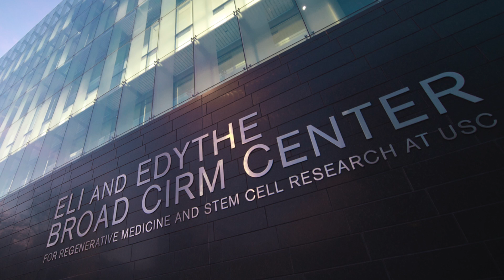Neil Segil uses stem cells to seek treatments for hearing loss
USC Stem Cell researcher Neil Segil seeks ways to treat hearing loss and balance disorders through the regeneration of inner ear cells.

His lab explores why lost sensory cells don’t naturally regenerate in humans, even though they do in non-mammals such as birds and lizards. To better understand these delicate cells, the lab studies how they develop and shape the complex structures of the inner ear, and can later be damaged by environmental factors, including loud noises, antibiotics andchemotherapy drugs.

Segil is also collaborating with USC Stem Cell researchers Justin Ichida and Takahiro Ohyama to reprogram skin cells into inner ear cells. They will then put these reprogrammed cells into a robotic screening machine, which will allow the scientists to test thousands of drugs at a time. The goal is to find drugs that protect against or reverse hearing damage, and that stimulate regeneration.